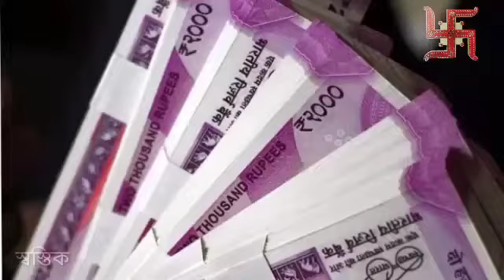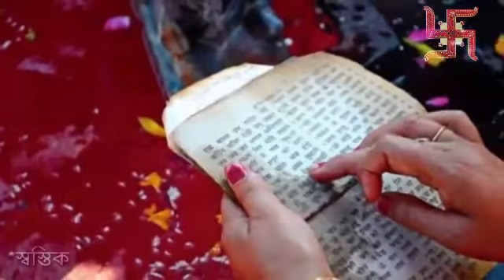আজ শ্রাবণ মাসের শেষ সোমবার রাতে এই গাছের মূল ধারণ করার পরে ঘুমোতে যাবেন দেখবেন হাতেনাতে সুফল🔥🔥🔥।।